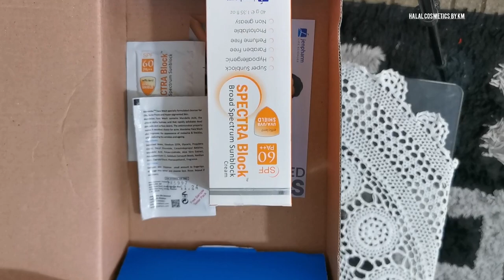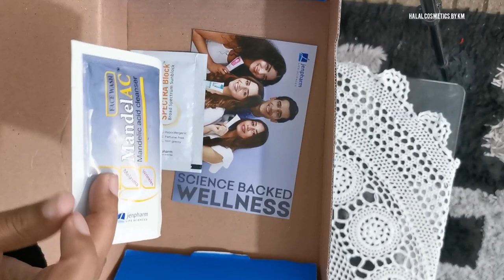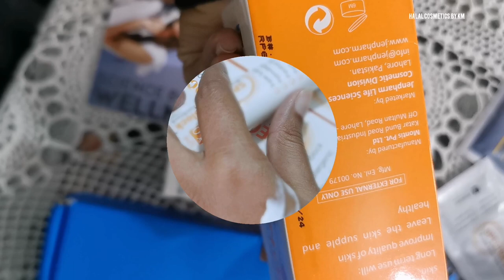Affordable and Halal Sunblock in Pakistan jenpharm sunblock spf 60 review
jenpharm sunblock review
Jenpharm - Spectrablock 60
Jenpharm - Dermive Oily Moisturizer 100ml.

jenpharm sunblock review jenpharm sunblock for oily skin jenpharm
jenpharm niaronic serum review
affordable sunscreen for dry skin in pakistan
Skincare pk

Assalam-o-Alaikum I am Kanwal Mahreen I’m trying to promote awareness in the Muslim community that “Halal isn’t limited to what is consumed as food but also applies to what is put on our skin”.

What is Halal Makeup?
Halal Makeup - The word "Halal" means permissible in Arabic. It describes anything that is allowed according to Islamic Law.

Many makeup products contain animal products or byproducts which can be derived from pigs or animals that are not slaughtered through Islamic tradition.

Another important aspect of Halal Makeup is how it is sourced, produced and tested. Many companies around the world test their makeup and cosmetics on animals. These companies will test products on animals in order to make sure that the ingredients are safe for humans. This practice however is not Halal, as Islam prohibits cruelty towards animals. Thus in order for makeup to be truly halal, it should also be cruelty-free.

Many companies also source their makeup through child labor. This is also not Halal, as Islam prohibits exploitation or abuse towards other human beings. Halal Makeup should be sourced from a country where the people are treated fairly and have an opportunity to work in safe conditions for fair wages.

All our products are made in Canada and are cruelty-free. We also make sure that our packaging is made from recycled materials in order to reduce waste production and serve the environment.

Tuesday in Love is proud to support Islamic Relief Canada in its mission to provide aid to children and families worldwide. By providing healthcare, education, and essentials, we help prevent the use of child labor in the manufacturing of cosmetics.

All our halal makeup and cosmetics are also halal certified by ISNA Canada for the highest quality standards and strict development regulations.